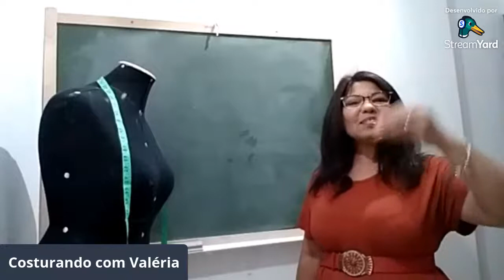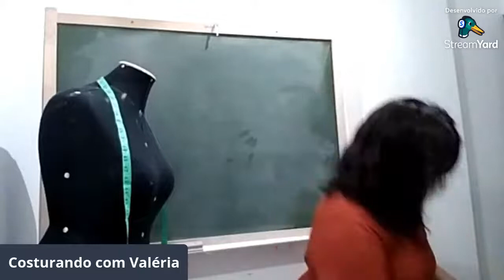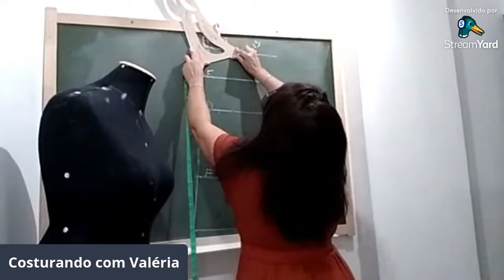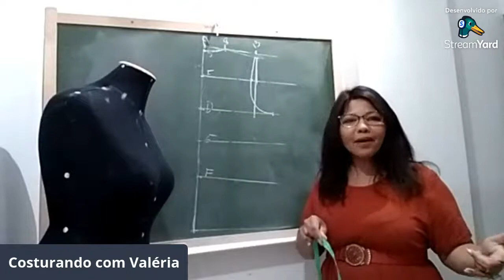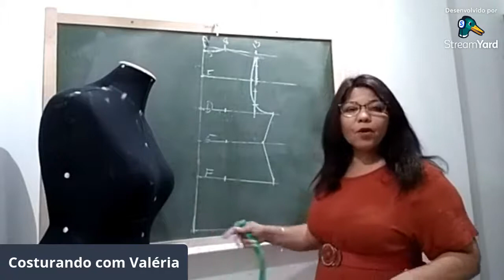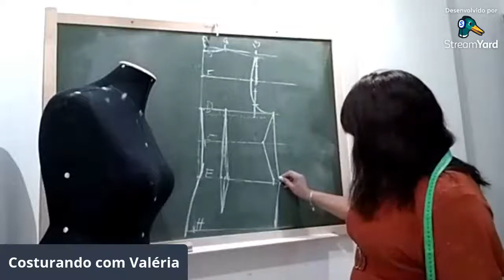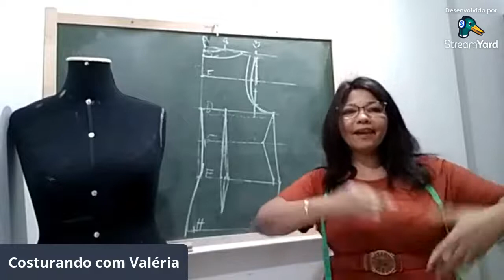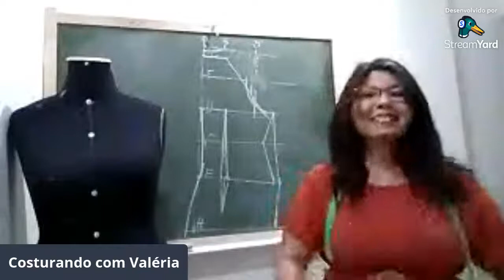Costurando com Valéria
Ensinar a modelar e costurar